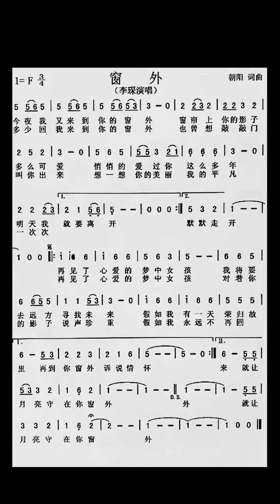窗外，简谱教唱，整首